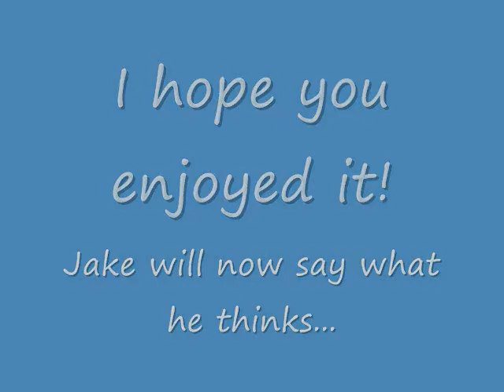A Jake Video Production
One of my best videos ever, my best production yet.